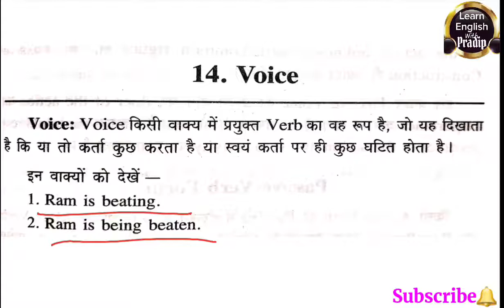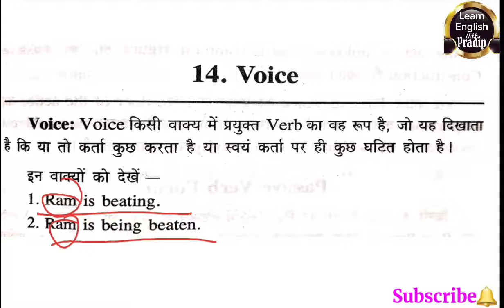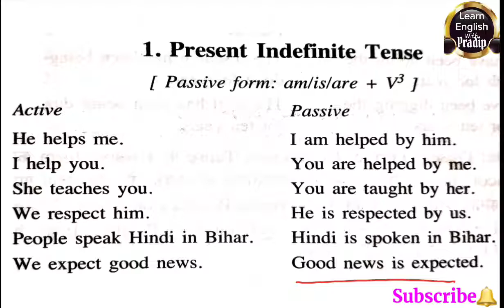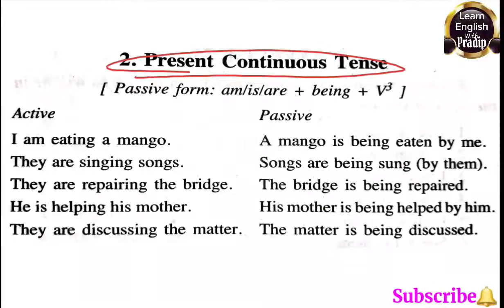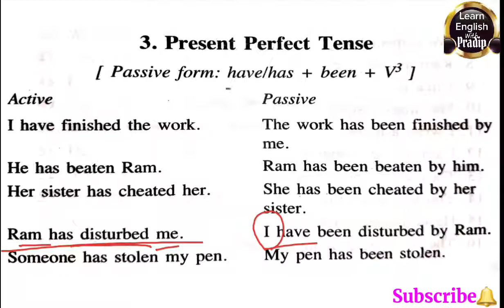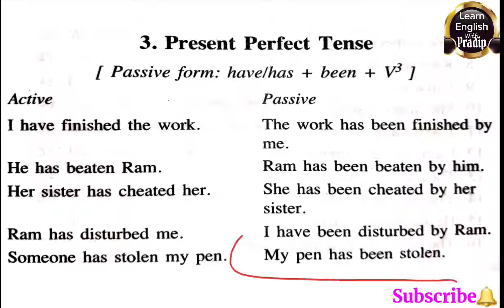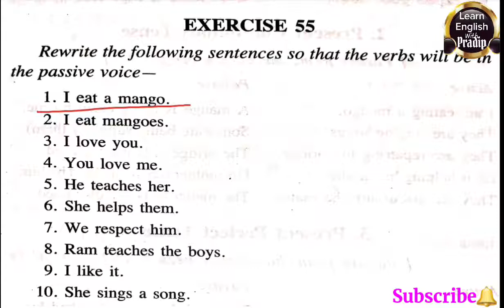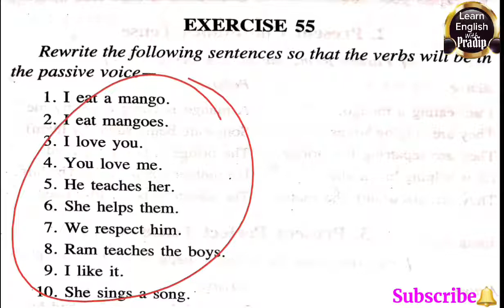Voice Part 1// Active and Passive Voice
हिंदी व्याकरण

संस्कृत ब्याकरण

 Riyaz Intermediate College khasta Karari Kaushambi

रियाज इंटरमीडिएट कॉलेज उखैयाखास करारी कौशांबी

resonance Tech classes Karari Kaushambi bharwari Road bus stop

 रेजोनेंस केक क्लासेस करारी भरवारी रोड बस स्टॉप

प्रदीप कुमार कुशवाहा

  Pradip kumar kushwaha